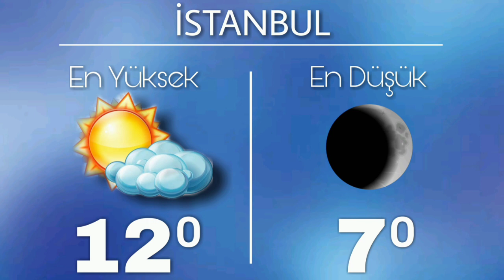20 Aralık Pazar HAVA DURUMU 2020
20 Aralık 2020 Pazar günü Türkiye geneli hava durumu
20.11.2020 hava durumu, 20 Aralık hava durumu